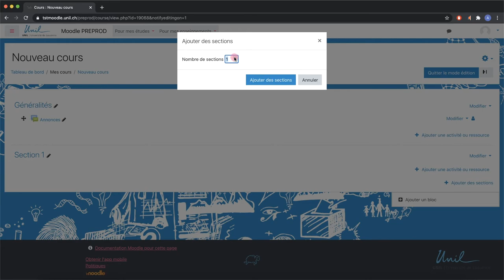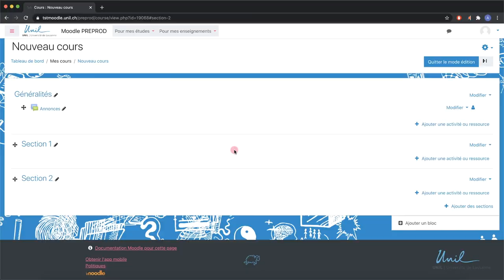Moodle 3.9 - Tuto 4.2 : Ajouter une section à votre cours